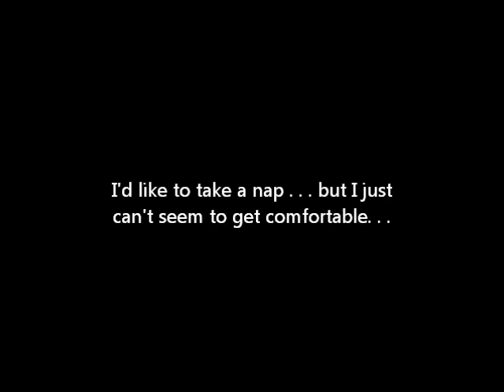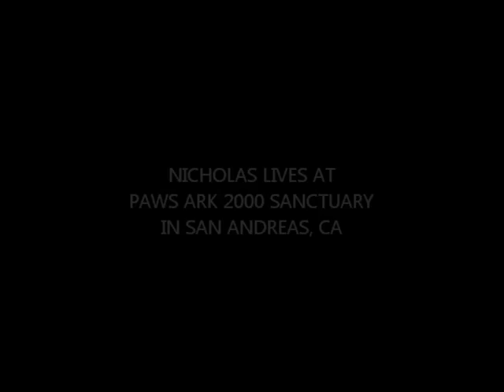NICHOLAS: New Barn. Fresh Dirt.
IN PREPARATION FOR THE ARRIVAL OF BULL ELEPHANT PRINCE, WE BEGAN WHAT WE CALLED A GAME OF "MUSICAL ELEPHANTS" -- NICHOLAS WOULD MOVE TO OUR NEWLY-COMPLETED THIRD BULL BARN DONATED BY BOB BARKER; SABU WOULD MOVE TO THE BARN FORMERLY OCCUPIED BY NICHOLAS; AND SABU'S BARN WOULD BE READIED FOR PRINCE.

NICHOLAS, WHO LOVES ANY NEW ADVENTURE, WAS THRILLED WITH HIS NEW DIGS AND ADAPTED IMMEDIATELY.

WE WATCHED WITH GREAT AMUSEMENT AS NICHOLAS ROLLED IN HIS NEW DIRT STALL AND FELL ASLEEP!

DIRT, FOR ALL ELEPHANTS, IS THE BEST ENRICHMENT, AND NO ELEPHANT SHOULD LIVE WITHOUT FRESH SUPPLIES OF THIS MIRACLE INGREDIENT FOR MAXIMUM ELEPHANT FUN. THE NIGHT KEEPERS REPORTED THAT THE PARTY CONTINUED THROUGHOUT THE NIGHT, AS NICHOLAS MOVED FROM THE BARN TO HIS HABITAT AND BACK TO THE DIRT STALL WHERE HE FINALLY LAID DOWN FOR A FEW HOURS REST.